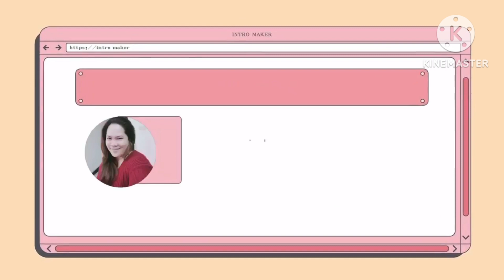traveling Taipei to Hualien city Taiwan | let's go guys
let's go travelling to Hualien city Taiwan |